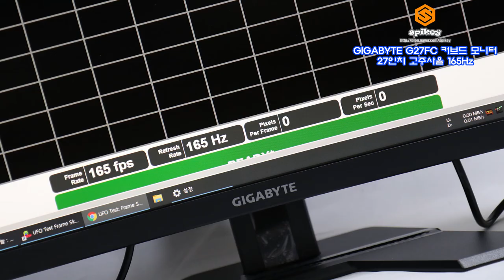GIGABYTE G27FC 27인치 커브드 게이밍 모니터